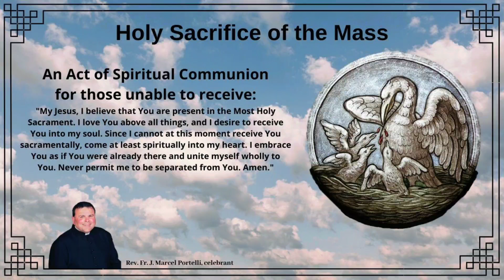Holy Sacrifice of the Mass: 3rd Sunday of Easter